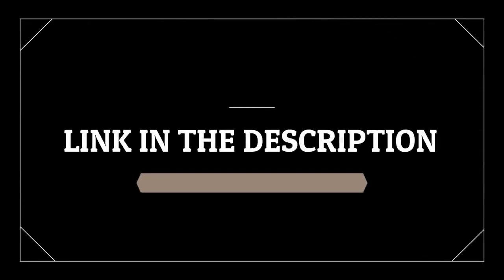Alpilean ReviewWANING NOTICE 2022! Alpilean Alpilean Reviews Alpilean Supplement Weight Loss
Alpilean has been receiving a lot of hype lately for being one of the most popular and safe weight loss supplements this year. It is formulated with a proprietary blend of six potent Alpine ingredients that work to reduce weight distinctively.

The manufacturers of Alpilean supplement formulated this revolutionary product with the help of recent research that discovered a common factor in most obese men and women - low inner body temperature.

Alpilean weight loss formula follows this research to increase and regulate the inner body temperature which ensures a fast and effortless calorie burn. This weight loss supplement comes in the form of capsules which makes it safe and easy to use.

Low inner body temperature results in slow metabolism. When the metabolism is slow, the body functions slow down too, resulting in tiredness, increased weight, shallow and slow breathing, confusion and memory loss, decreased energy levels, and disturbed sleep among many other factors. Low inner body temperature does not depend on how cold or hot the skin feels, instead, it is the temperature of the internal organs.

➡️What Exactly is the Alpilean Weight Loss Supplement?
No matter how many strict diet programs or vigorous exercise routines you use, it will all go to waste if the body does not function effectively and if the metabolism is reduced. The manufacturers of Alpilean claim that the potent blend of six Alpine ingredients in this supplement ensures rapid calorie burning. Alpilean comes in capsule form which the manufacturer suggests using regularly to make it easier to combat obesity.

➡️What is the Working Of Alpilean?
Obesity leads to many more fatal diseases such as heart disease, high cholesterol levels, high blood pressure, diabetes, and certain cancers. Now, it is more important than ever to look into this matter as the cases of obesity have reached an all-time high. According to the manufacturers, the Alpilean weight loss supplement is the "Alpine Secret" for healthy weight loss.

➡️The Six Ingredients Used in Alpilean:

Golden Algae Alpilean makes use of golden algae which is a freshwater alga. Derived from it is fucoxanthin which has long been used for its numerous therapeutic properties. Fucoxanthin is found in many weight loss supplements. It promotes the conversion of fat cells into energy and heat which can drastically reduce weight. Studies show that golden algae can help to bring the internal temperature down to an optimal level, and it also supports brain health, bone strength, and liver. Dika Nut Dika nuts are the seats found in African mangoes. African mango has been utilized in many traditional medicines to reduce weight and can be found in many weight loss pills now. Dika nuts can maintain a normal inner body temperature, reduce bloating, improve digestion, and support healthy cholesterol levels. Drumstick Tree Leaf Drumstick tree leaf also known as moringa leaf is an Indian herb sourced from the moringa oleifera tree. The drumstick tree leaf has been used traditionally in Ayurvedic medicines because of its powerful antioxidant properties which can help to support blood sugar levels and increases the inner body temperature. Bigarade Orange Used as a source of citrus bioflavonoids in Alpilean, bigarade orange can help to balance and maintain inner body temperature, reduce oxidative stress, and support healthy immunity. Ginger Rhizome Commonly known as ginger root or ginger, this ingredient helps restore inner body temperature, improves muscle health, and also supports tooth and gum health. Ginger is very commonly used because of its many medicinal benefits which can help to lose weight. Turmeric Rhizome The substance curcumin is what attributes to most of turmeric's medicinal properties. Turmeric has powerful anti-inflammatory and antioxidant effects. It helps to target inner temperature and supports a healthy heart and healthy skin. Turmeric plays a significant role in reducing weight.

ALPILEAN REVIEW 2023! Alpilean Review   Alpilean Weight Loss Supplement   Alpilean BEWARE 2023
Will ALPILEAN cause skin issues